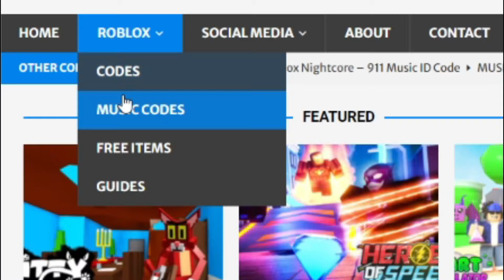*NEW* ALL WORKING EASTER EVENT UPDATE CODES FOR ARM WRESTLE SIMULATOR! ROBLOX ARM WRESTLE SIMULATOR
In this video I will show you ALL Arm Wrestle Simulator CODES on Roblox! The NEW codes will give you rewards for Arm Wrestle Simulator...